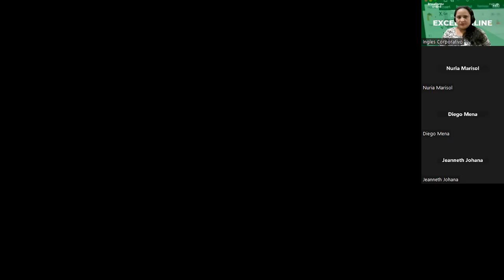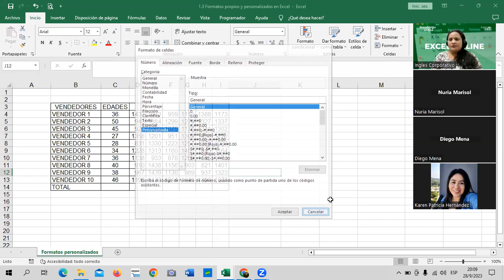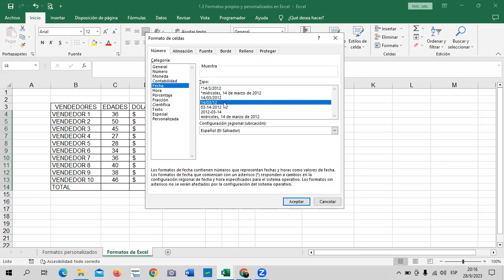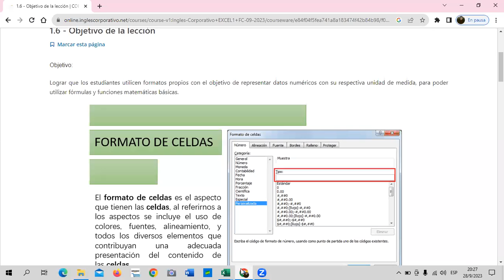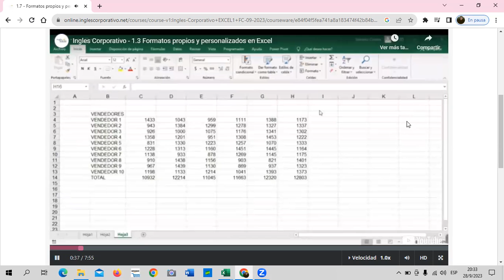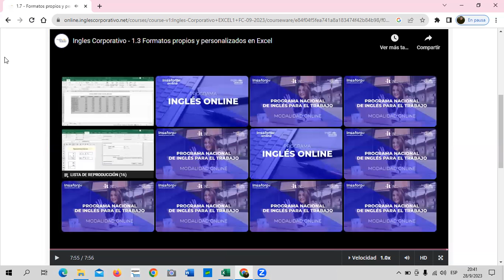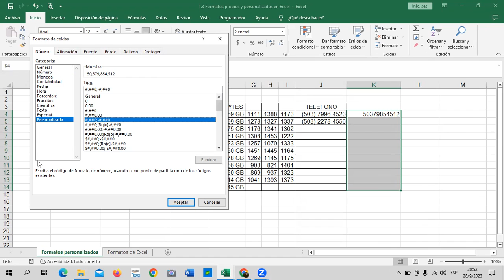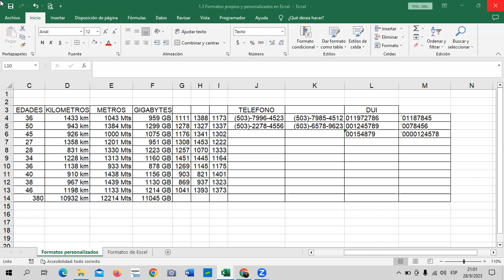Sesión 3 – 28/09/2023 - Guillén – Formatos de Celdas.